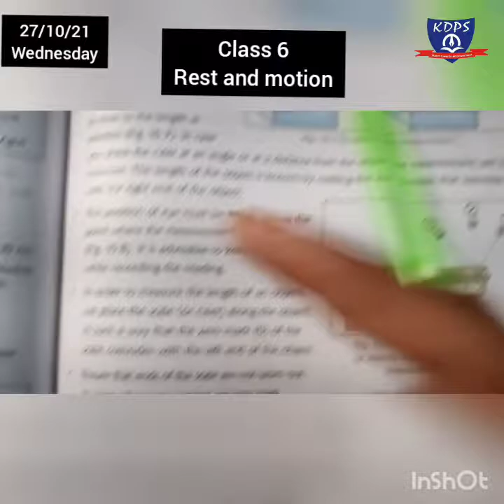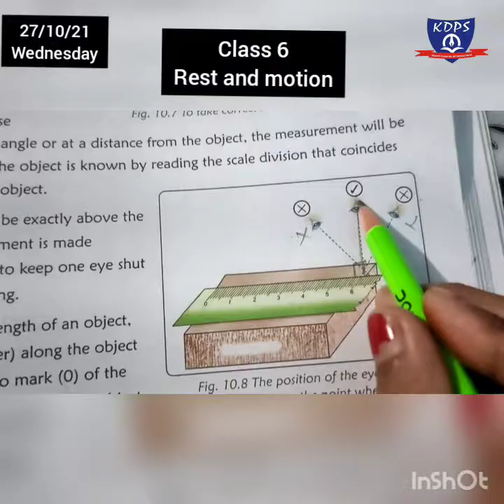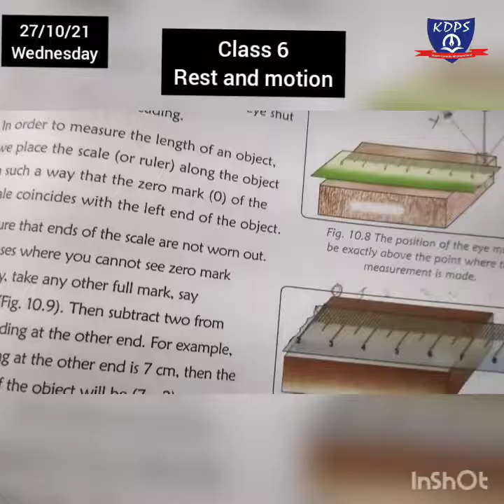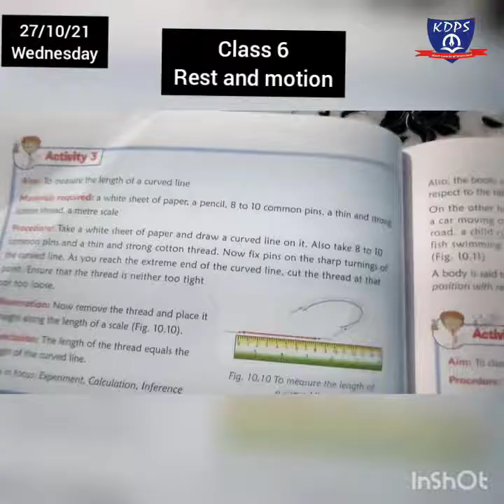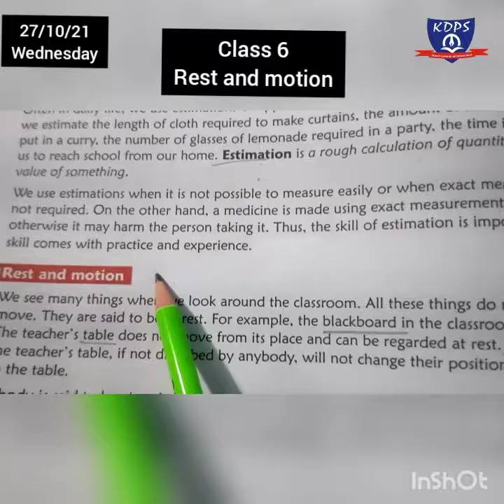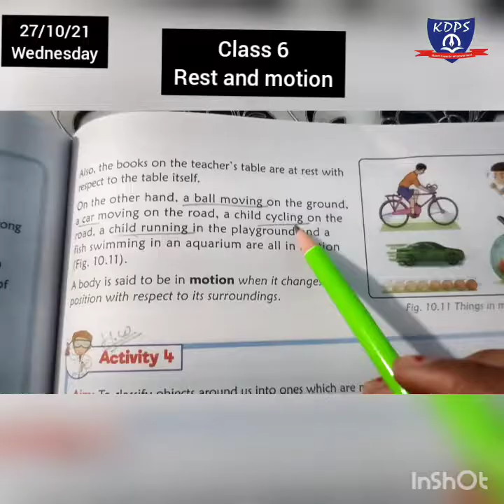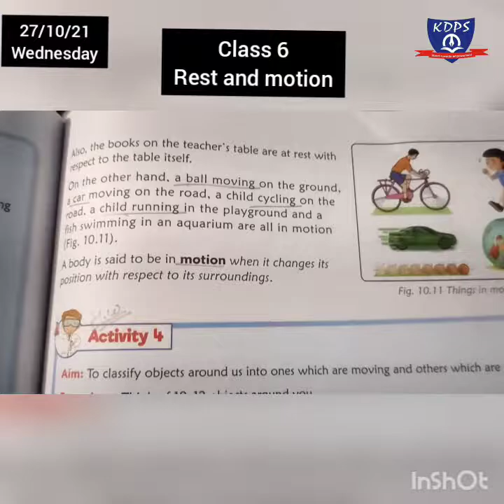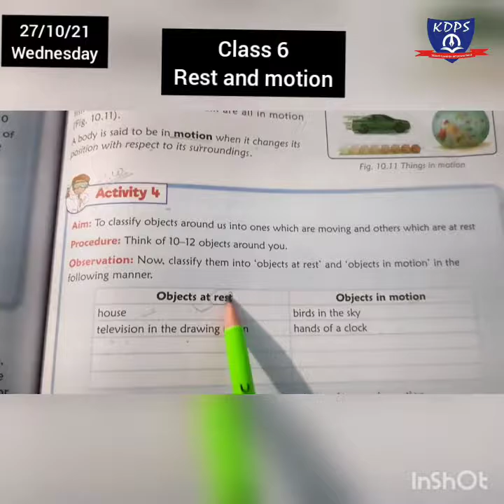Rest and motion